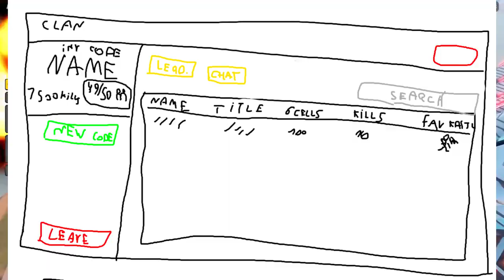THE NEW CLAN MODE IS FINALLY HERE! - Kaiju Universe